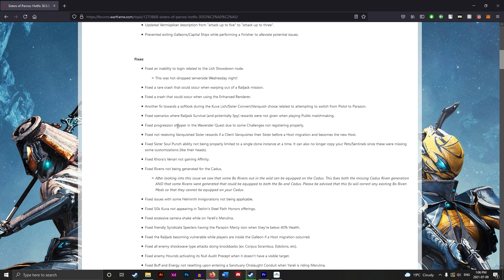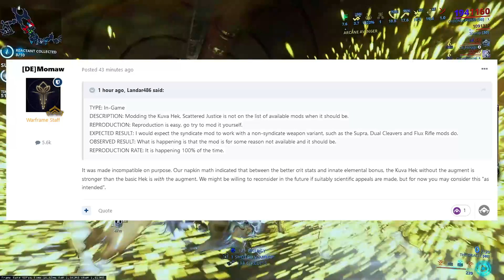The Scattered Justice Problem (feat. Kuva Hek)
In all seriousness the gun isn't that bad. But Scattered Justice when DE?